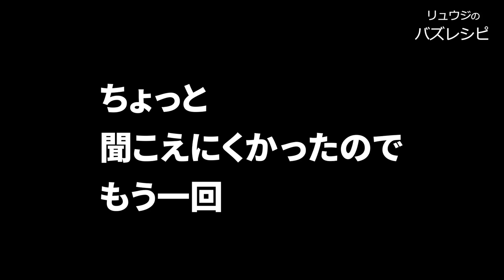長芋はこれが一番旨い、元料理人の祖父直伝【長芋のステーキ】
【長芋のステーキ】

お酒は20歳になってから。飲みすぎには注意しましょう。
RAIZIN FRUITY THUNDER(エナジードリンク)　オススメです！

★今回のレシピはこちら↓
【長芋のステーキ】
・長芋　　　　　２００～２５０gほど
・酒　　　　　　小さじ４（大さじ１と小さじ１）
・醤油　　　　　小さじ４（大さじ１と小さじ１）
・みりん　　　　小さじ４（大さじ１と小さじ１）
・砂糖　　　　　一つまみ
・にんにく　　　半片ほど

仕上げに黒胡椒　適量

フリーBGM
DOVA-SYNDROME